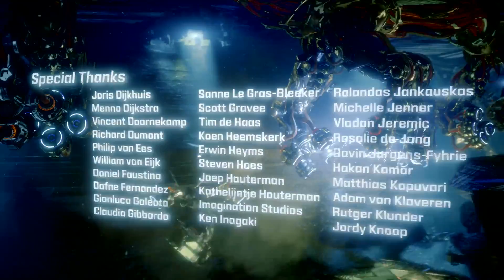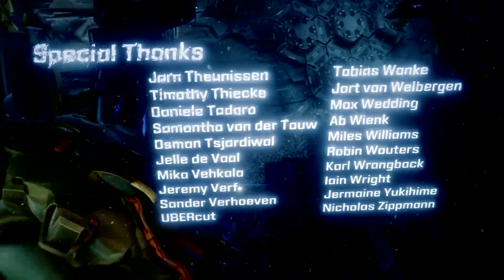Horizon Zero Dawn Playthrough pt6. Last boss and ending. The looming shadow.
Rating 4/5
First playthrough.
PS4 version.
Played on original hardware.
No Cheats
Lots of  parts were missed out in this playthrough due to a baby that needed attention.